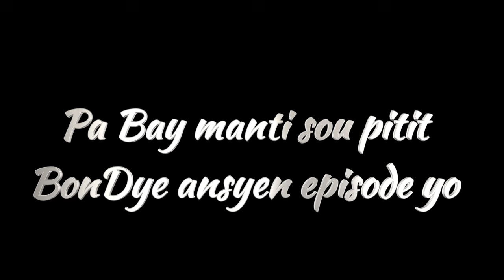Pa Bay manti sou pitit BonDye # Full Haitian Movies 2024 film Ayisye 2024 Nouveau film Haitien 2024